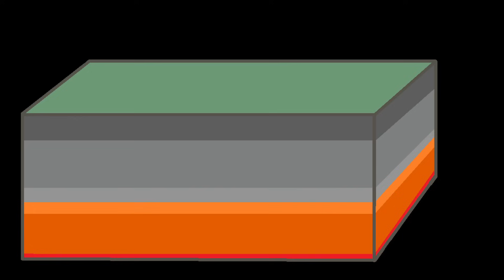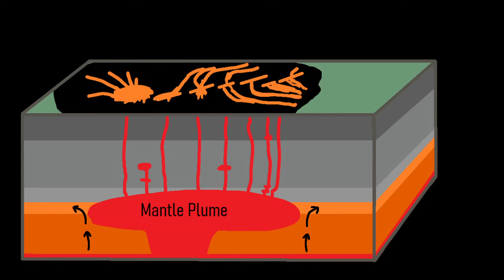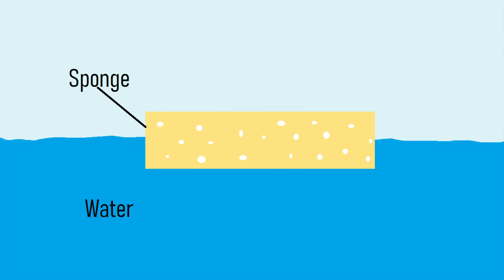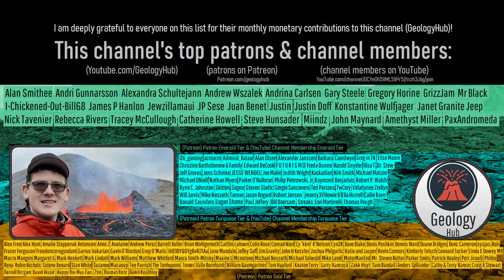Quickly Uplifted by 6,900 Feet; Oregon's Blue Mountains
There is a towering mountain range within Oregon, Washington, and Idaho which quickly rose 6,900 feet from the ground. Known as the Blue Mountains, these formed due to an unusual response to one of the planet's largest repeated floods of lavas around 16 million years ago. Today's video discusses how this isolated mountain range formed.

Thumbnail Photo Credit: Bonnie Moreland, icetsarina, posted on Flickr, Public Domain,

Sources/Citations:
[2] Hales, T.C. & Abt, D & Humphreys, Eugene & Roering, Josh. (2006). A lithospheric instability origin for Columbia River flood basalts and Wallowa Mountains uplift in northeast Oregon. Nature. 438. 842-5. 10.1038/nature04313.

0:00 Blue Mountains
1:27 Flood Basalts
3:23 Uplift
3:54 Erosion